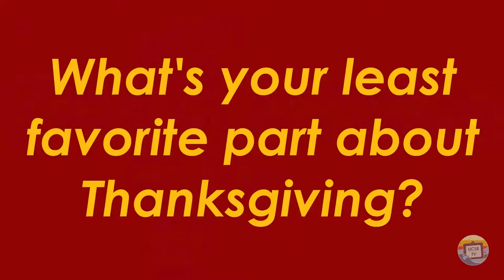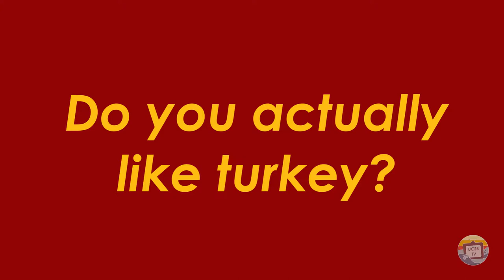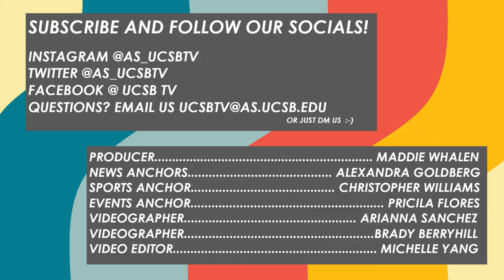UCSB TV Fall 2021 Episode 7: Giving Thanks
Happy almost-Thanksgiving Gauchos! Whether you're spending Thanksgiving with your friends or with your family, UCSB TV wants to thank you all for supporting us.

This week, Chris updates us about sports, while Pricila roams around UCSB for turkeys. Here at UCSB TV, we would like to also give gratuity to a special someone!

Facebook as UCSB TV